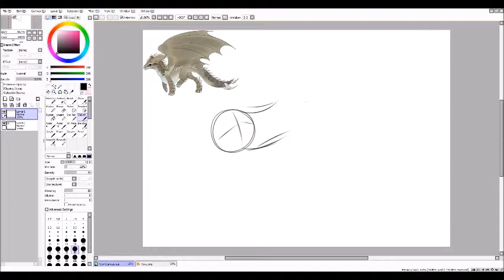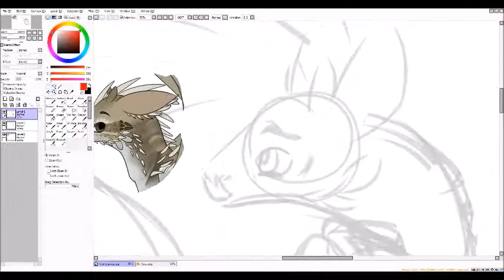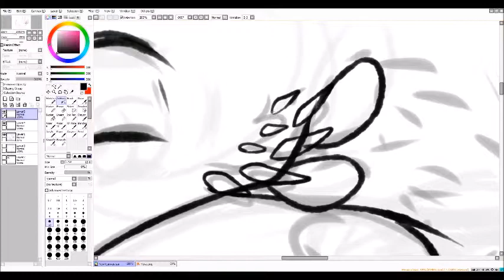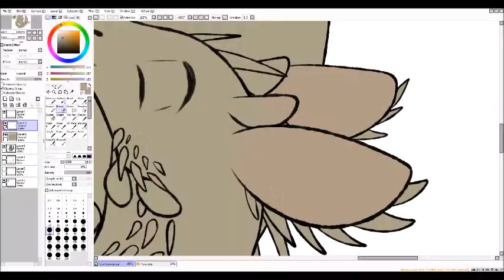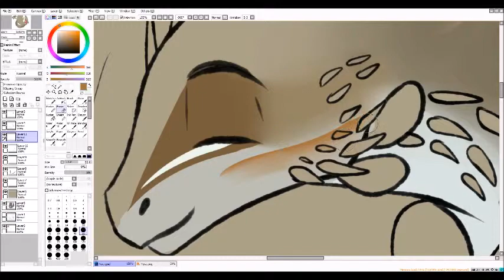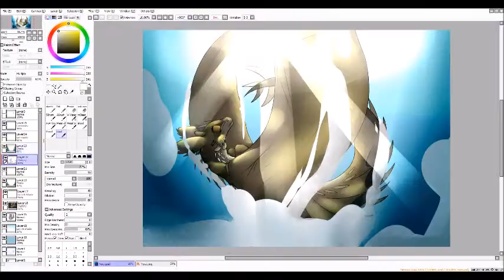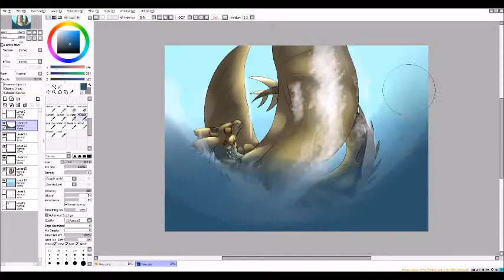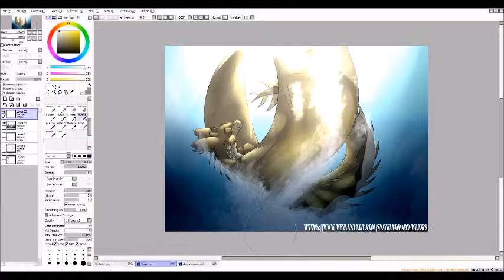HTTYD - Freefall! {Pet}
Art: Snowleopard-draws aka Emerald-Seawing WoF
HTTYD: Cressida Cowell and Dreamworks